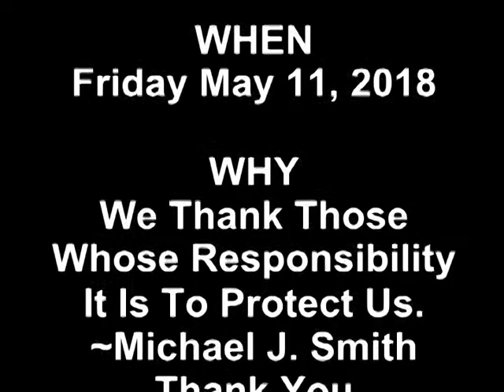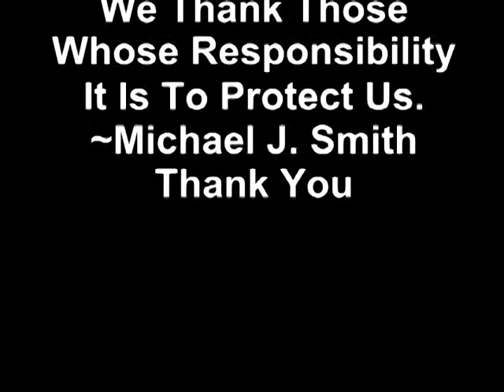WHAT presents Law & Order Night (two)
WHAT host, Michael J. Smith features the Douglas County Sheriff's Department "Law & Order Night, " the Gary Schofield Nevada U.S.
Marshall Awards by the Elks Lodge No 2670 at the CVIC Hall in Minden, NV.  Part 2